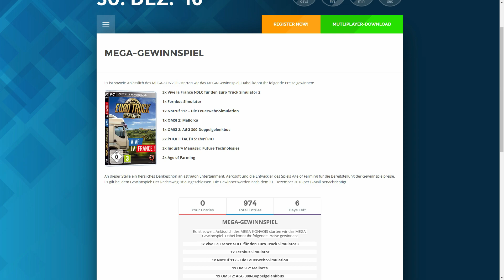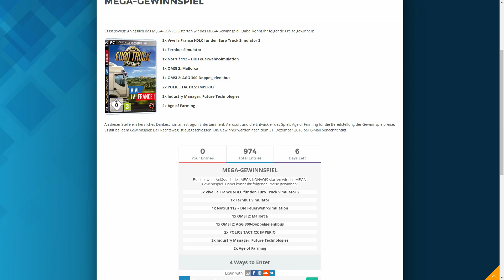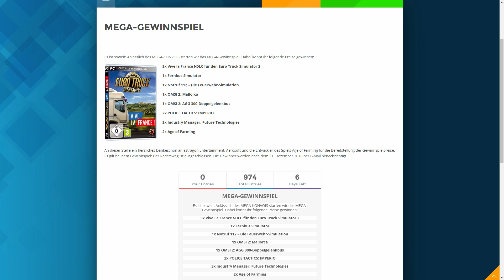ETS2 MEGA-KONVOI | Das MEGA-GEWINNSPIEL ist online! | Ankündigungsvideo [HD]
Es ist soweit: Anlässlich des MEGA-KONVOIS starten wir das MEGA-GEWINNSPIEL. An dieser Stelle möchten wir Euch auch frohe Weihnachten wünschen!

★Spielinformationen★

Titel: Euro Truck Simulator 2
Genre: Indie, Simulation
Entwickler: SCS Software
Publisher: astragon Entertainment GmbH
Veröffentlichung: 19. Okt. 2012

★Public Relations★

• Weiterempfehlen!